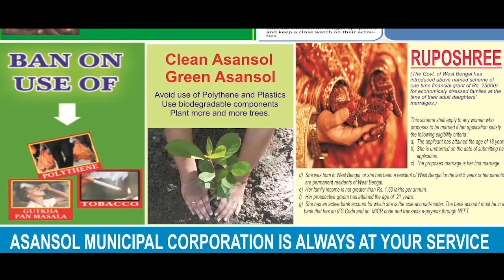মুম্বইয়ের ৩৬টি বিধানসভা আসনে ভোট চলছে: ভোটের হার সবচেয়ে বেশি উত্তর মুম্বইয়ে ANM NEWS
মুরারী সিংহ, মুম্বই: মুম্বইয়ের ৩৬টি বিধানসভা আসনের মধ্যে এখনও পর্যন্ত ভোটের হার সবচেয়ে বেশি উত্তর মুম্বইয়ের আসনগুলিতে| এই এলাকায় ঝুপড়িবাসীর সংখ্যা বেশিই হার বেশির কারণ|
উত্তর মুম্বইয়ে কমলেশ যাদবের পক্ষ থেকে ভোটদাতাদের সাহায্যের জন্য বিশেষ ব্যবস্থা নেওয়া হয়েছে| বয়স্কদের বুথে নিয়ে যাওয়ার জন্য ব্যবস্থাও করা হয়েছে|